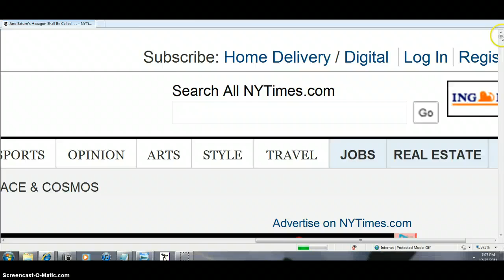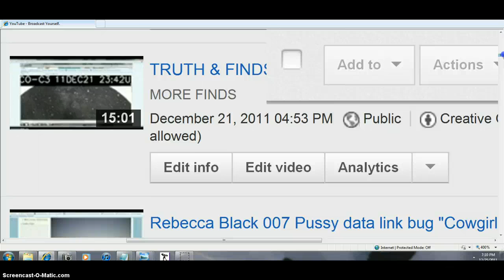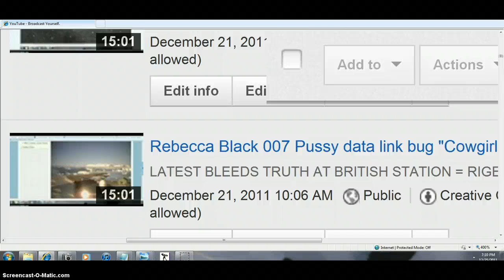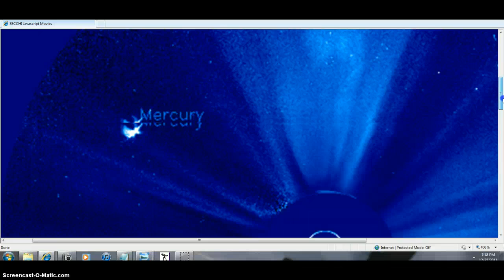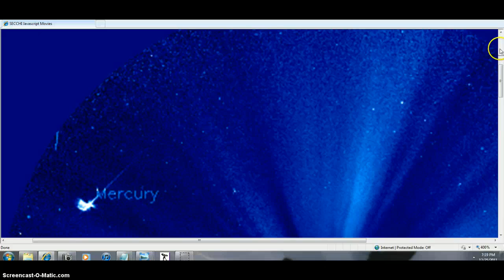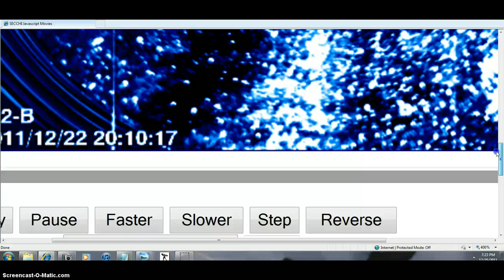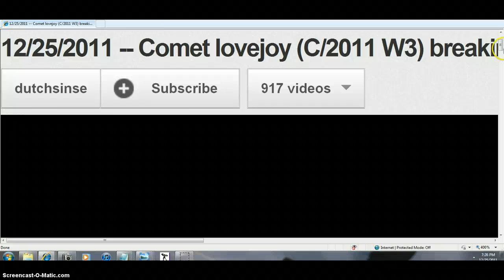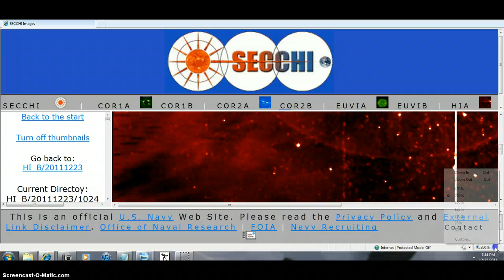BLOW YOUR MIND BEANOBLACK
HUGE FIND  AT VERY END OF VIDEO